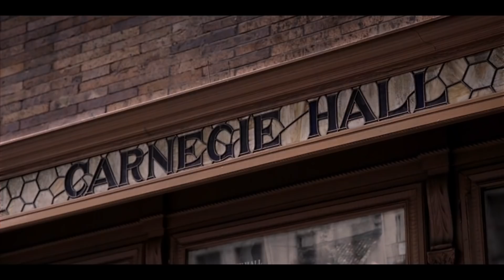GREEN BOOK Official Trailer (2018) Viggo Mortensen, Mahershala Ali Drama Movie HD